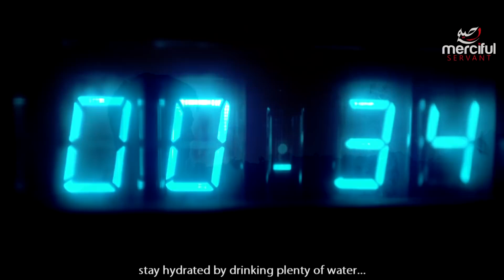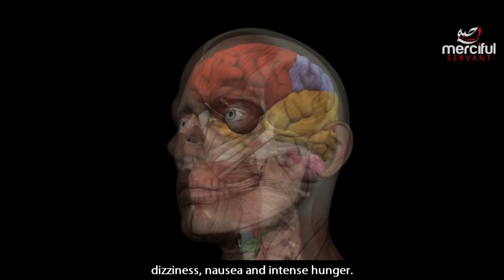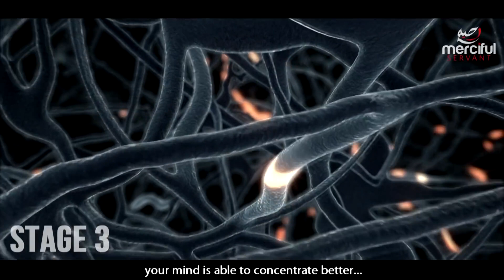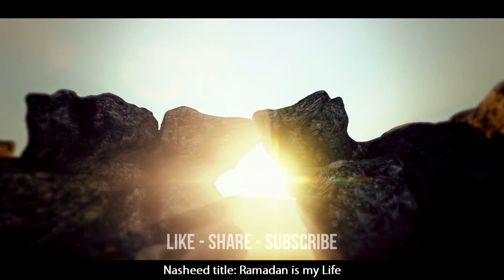What happens to your body when you fast(During Ramadan)...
Prophet Muhammad(SAW)
Quran Recitation..
Firaun the biggest tyrant ever..
Repent to Allah
Love of Allah
Islamic Naseed
Nasheed on mother
Heart touching nasheed
Emotional nasheed
Best nasheed
Beautiful nasheed.